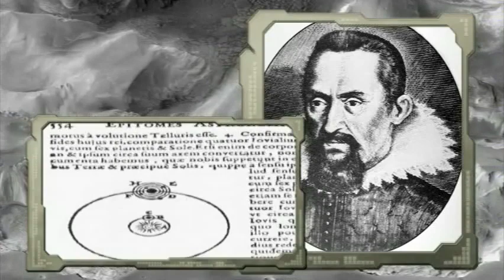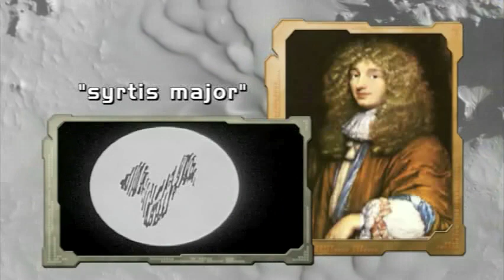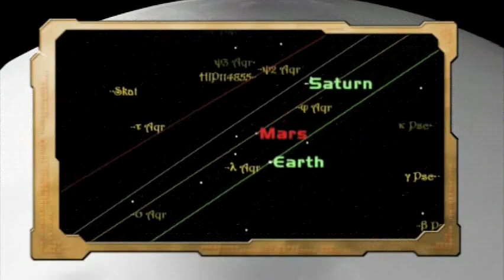How Mars Has Fooled Past Astronomers | Video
Mischievous Mars has often seemed evade the best lenses - and the best minds - of science. Throughout the deep and rich history Mars observation, the little red planet has seduced both hard science and rampant speculation. It still does.